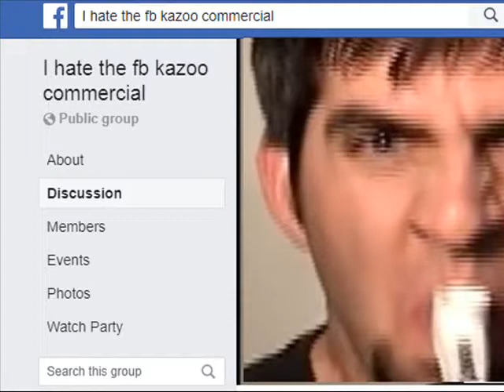Everyone Hates This Commercial!